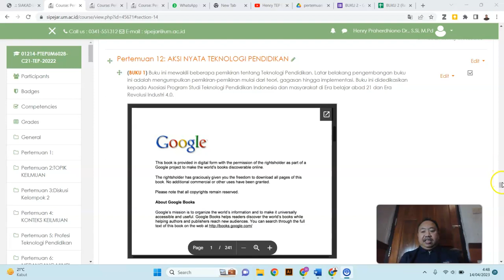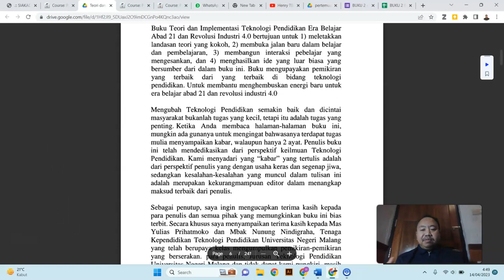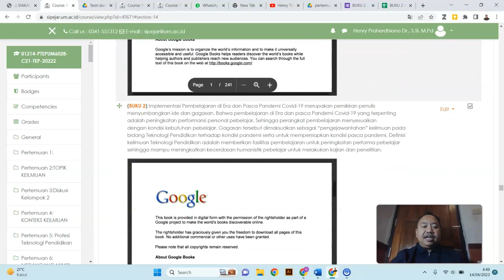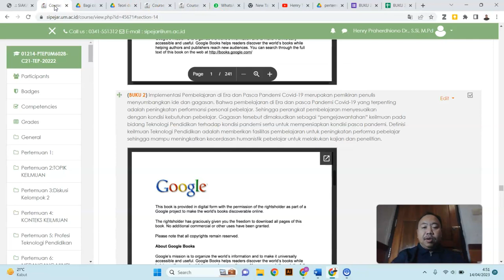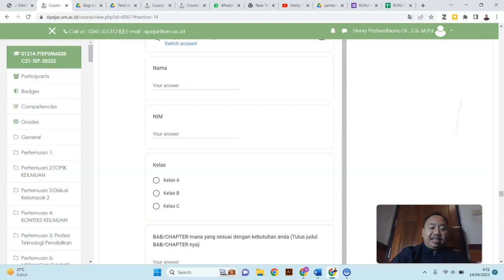PENJELASAN PERTEMUAN 12